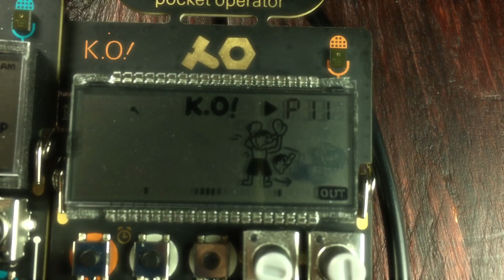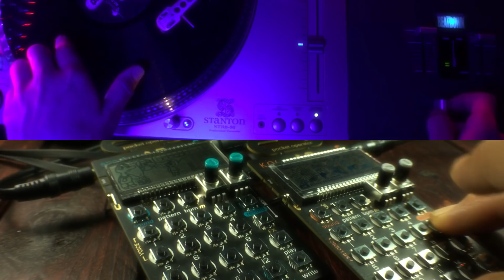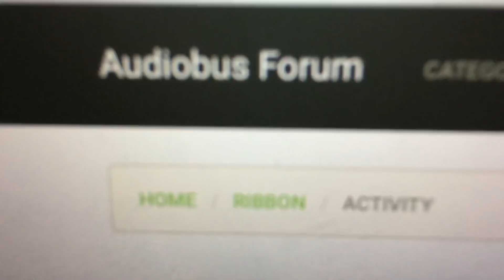SCRATCHING to PO-33 K.O! & PO-35 speak HIP HOP Beat │ haQ attaQ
Finally got to focus on Hip Hop beat making with PO-33 K.O! and PO-35 speak. But not only that, after over 10 years I got to try my hands on some vinyl scratching action again.

The PO33 KO and PO35 speak the latest additions to the pocket operator lineup and together with the PO32 Tonic they make the Metal series. Check out my big reviews and guides to find out more. Links further down!